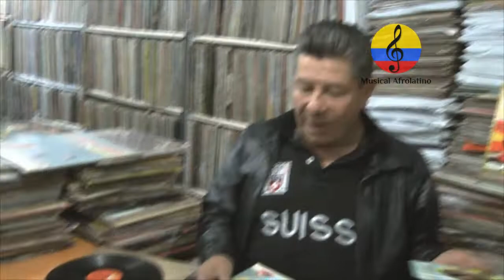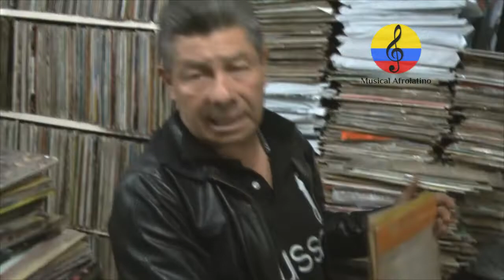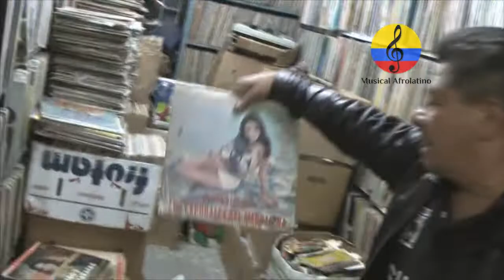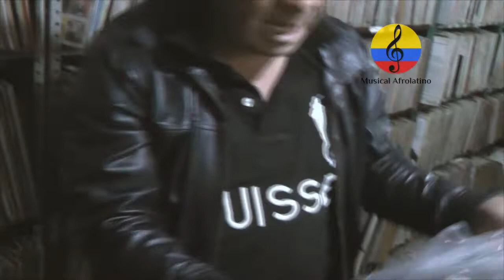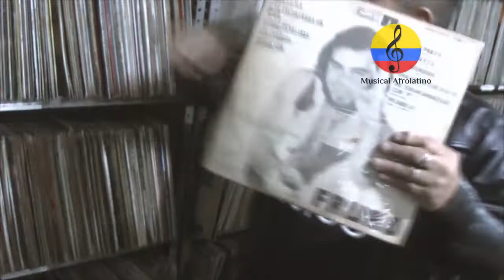Interdiscos de Jacob Vargas, vinilos en Bogotá, 2018 II parte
Imágenes de la entrevista que el comerciante, coleccionista y melómano de músca afroantillana, Jacob Vargas Torres, siostuvo con el investigados musical Manuel Antonio Rodríguez el jueves 1 de noviembre del año 2018 en la discotienda Interdiscos, ubicada en la Calle 19 # 4 – 71, local 219 (Centro Comercial Los Ángeles) en la ciudad de Bogotá, Colombia. En el Mercado internacional de los discos, se consiguen vinilos de distintos géneros musicales. Jacob aprendió el oficio de su hermano mayor, Pedro Vargas, un moniquireño que a mediados de los sesenta se empezó a ganar la vida vendiendo acetatos de ritmos antillanos. El par de hermanos fue legendario en la Plaza San Victorino y en la calle 19. Jacobo heredó de Pedro el Top Musical –que hoy regenta John– y, años después, abrió Interdiscos, un local alucinante que alberga miles y miles de vinilos. Si usted busca sonidos afroantillanos o música tropical colombiana, este es el lugar.Jacobo abrió Interdiscos, un lugar especializado en salsa pero que también le da un espacio generoso a la música colombiana: vallenato, cumbia, champeta y clásicos del rock nacional. Se pueden encontrar discos como Shakalaode de Wganda Kenya y Afric Erotic de Son Palenque, que resultan prácticamente imposibles de conseguir pues los sellos discográficos, Discos Fuentes y Discos Victoria, prensaron pocas unidades.